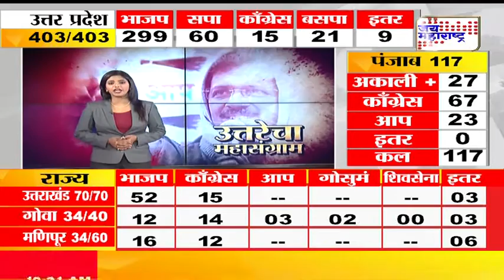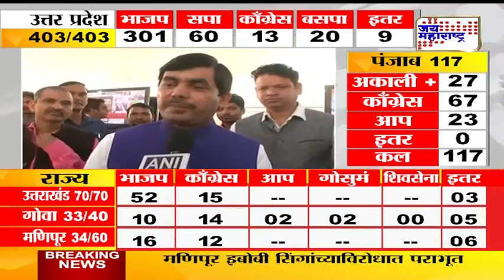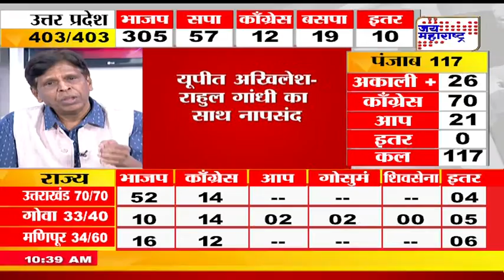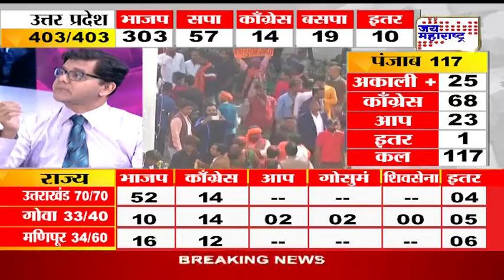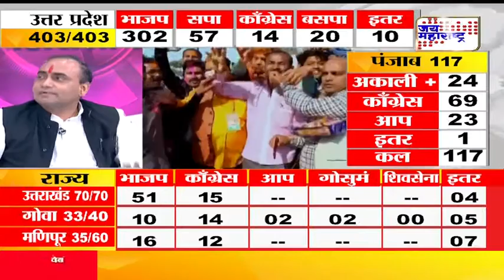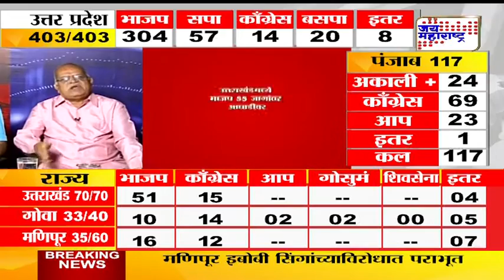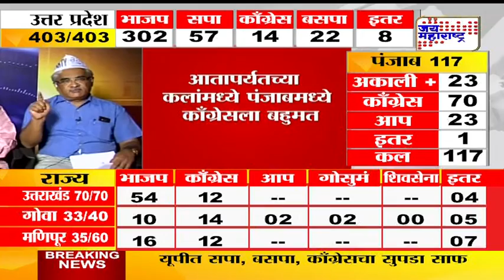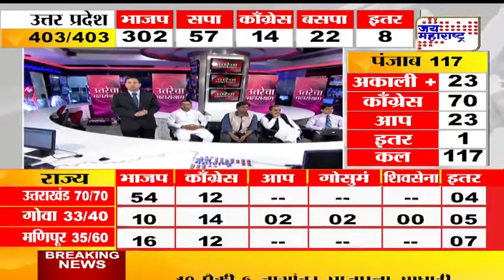UTTERECHA MAHASANGRAM SEG 3